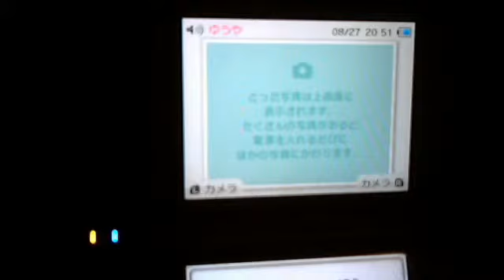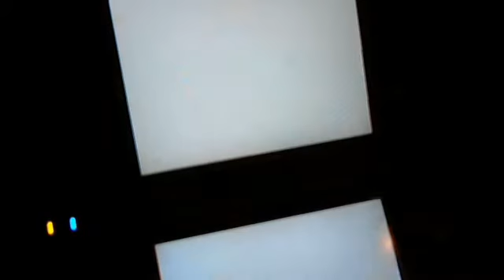スーパーマリオ６４ＤＳをプレイ パート31(第２のクッパ戦編5）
yutako1554's webcam video 2011年08月27日04:49 (PDT)